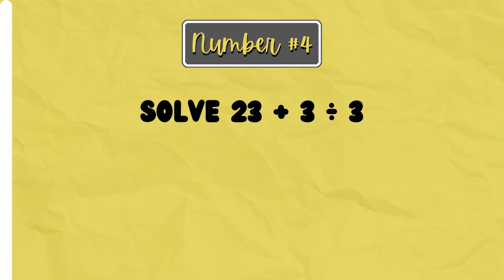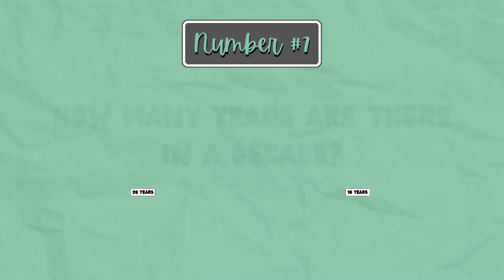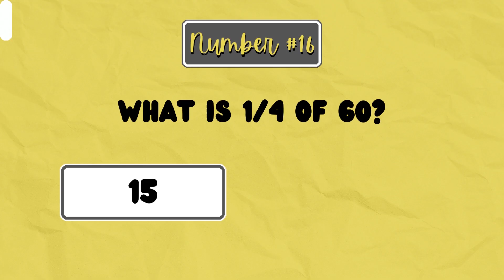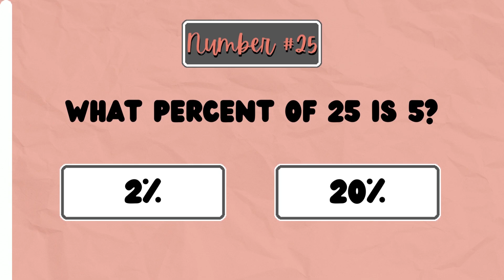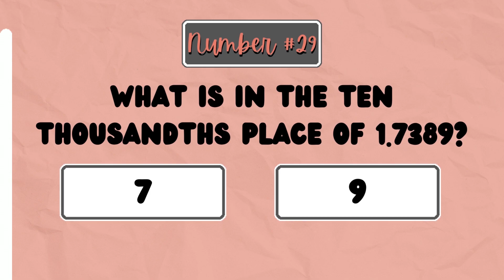LET'S FIND OUT IF YOU ARE GOOD IN MATH, TRY THIS QUIZ! 30 QUESTION 5 SECONDS TO ANSWER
Try this quiz to test your math skills, maybe your are a math genius! you'll never know.